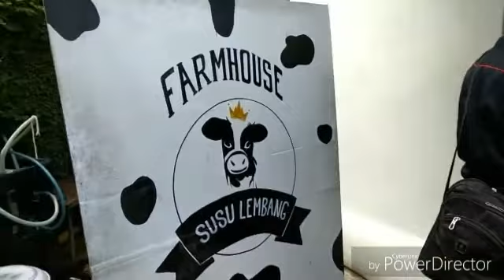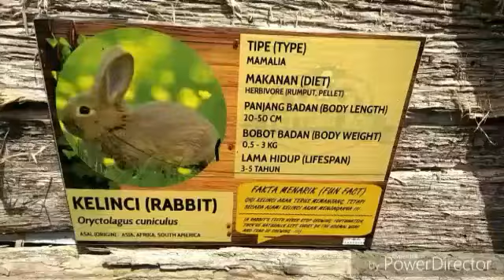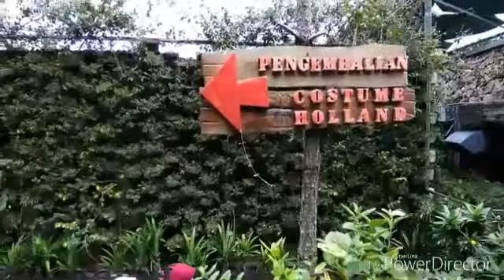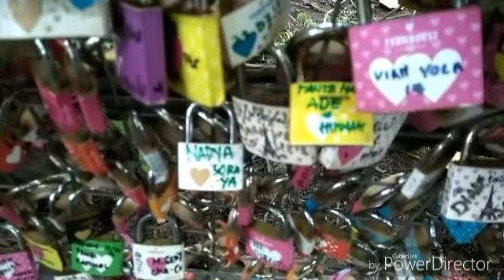Rekreasi Ke Farmhouse Lembang-Bandung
Di mulakan dengan basmalah sebagian Mahasiswa KPI angkatan 4 IAI ALAZIS rekreasi ke farmhouse Lembang Bandung Hari senin 14 Mei 2018. Hal ini dilakukan sebagai refreshing guna menenangkan pikiran akibat dari banyaknya tugas kampus.